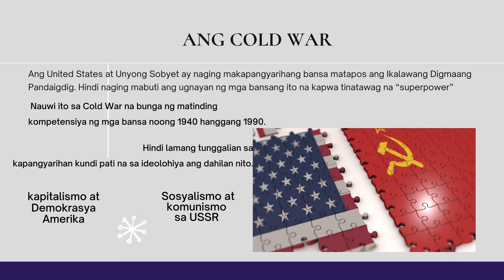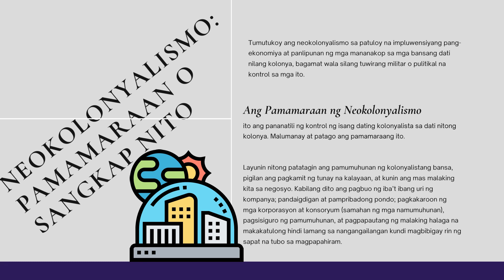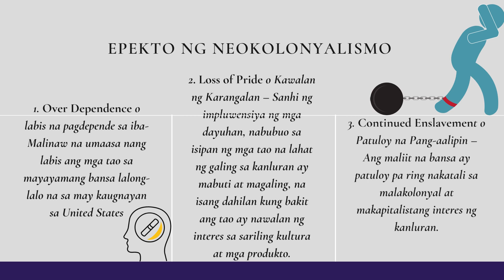SLEM 7_COLD WAR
AP_8_4TH QUARTER